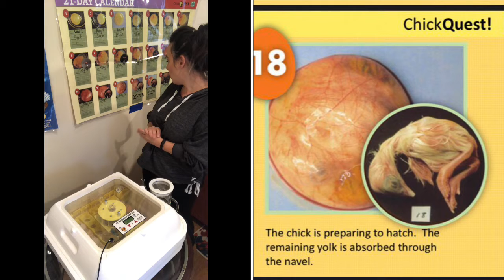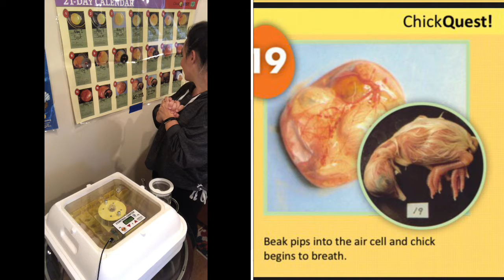Chick Check-In Day 19